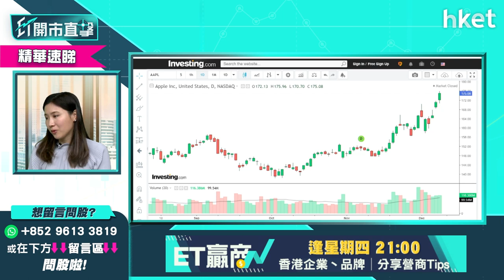【ET開市直擊】（精華）蘋果（APPL.US）股價屢創新高 仍有力再上嗎？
蘋果（APPL.US）股價屢創新高，昨晚再有利好消息傳出，市場消息指，蘋果行政總裁Tim Cook早前與中國政府簽署估計高達2750億美元（2.1萬億港元）的協議，以擺平蘋果可能在中國面臨的威脅。蘋果股價會否有力再上？富昌證券環球投資策略副總裁李卓穎（Vivian）為你分析。